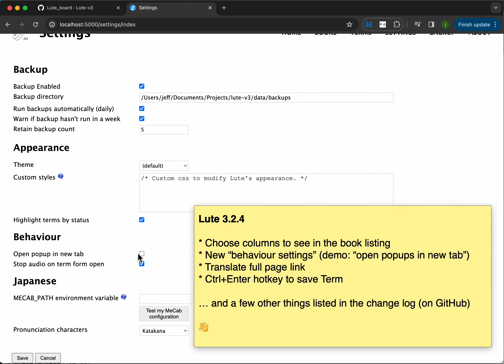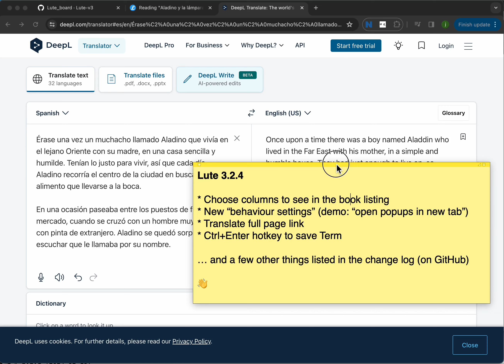Lute 3.2.4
(This video doesn't have any sound, it's just a quick demo of the new features.)